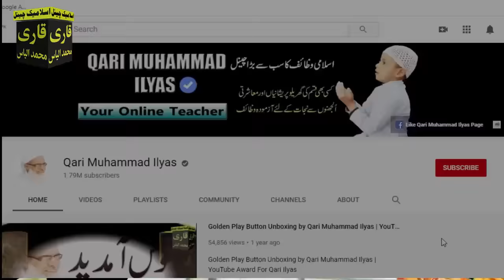The Last Solar Eclipse ! WHAT WILL HAPPEN ON APRIL 8, 2024 ! Suraj Grahan 2024 ! Surya Grahan